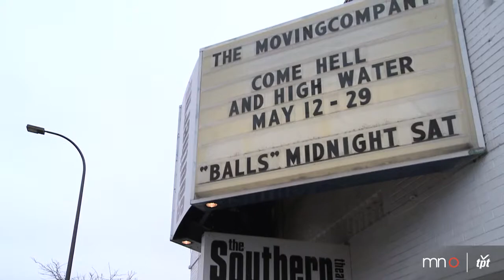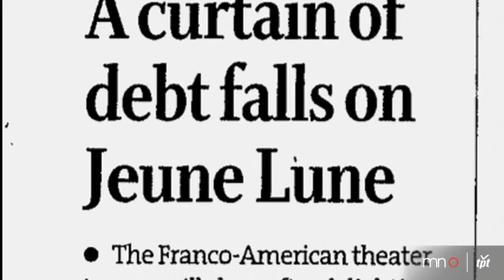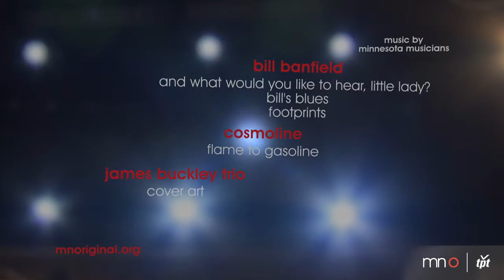The MovingCompany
Rising from the ashes of the Tony award-winning Theatre de la Jeune Lune, Dominique Serrand and Steven Epp return to the stage as The MovingCompany. Their first production, Come Hell and High Water, based on a short story by William Faulkner, touches on modern themes such as racism and discrimination.